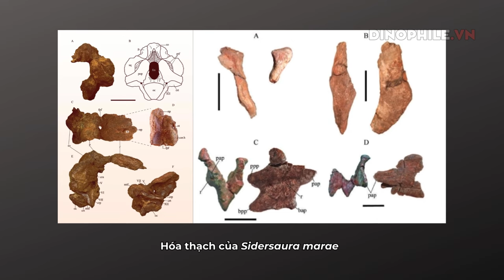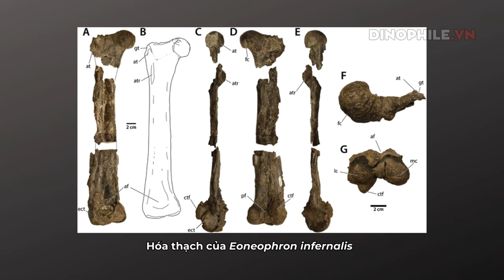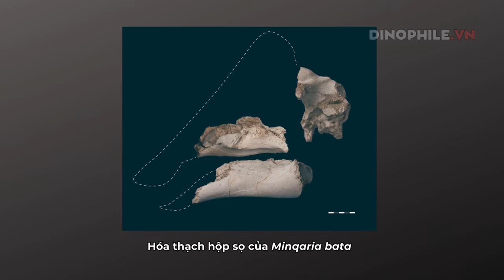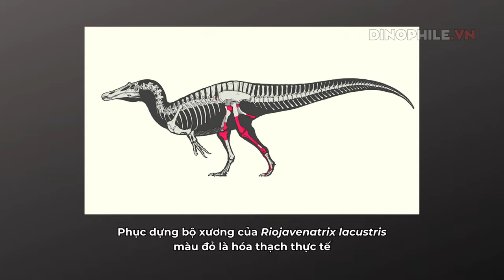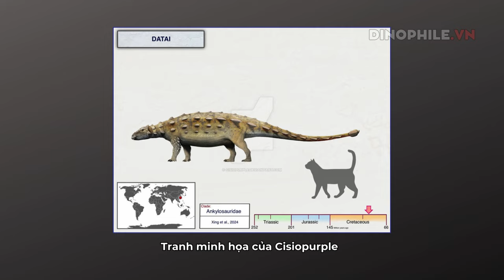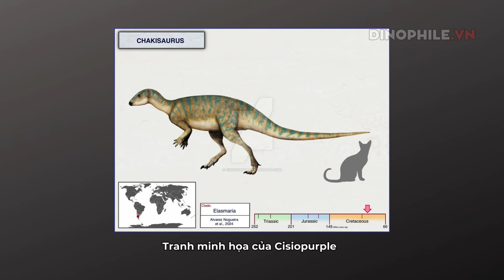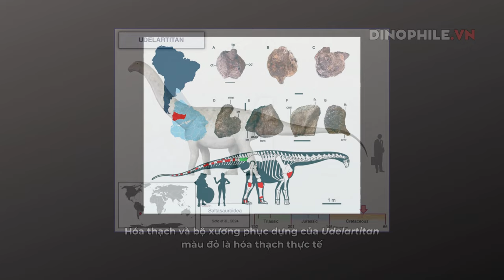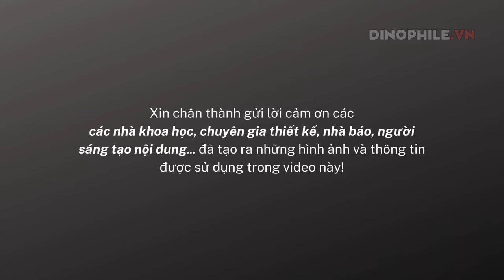Khủng long mới tháng 1-3 năm 2024